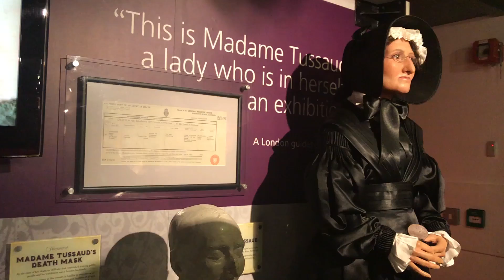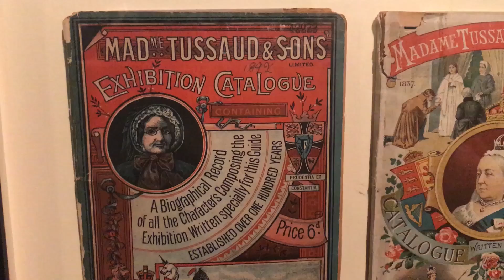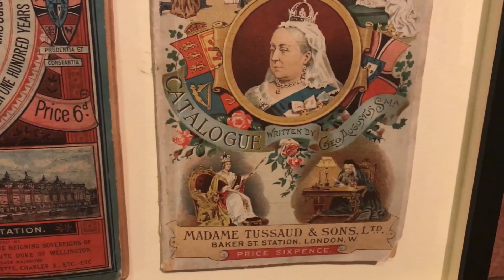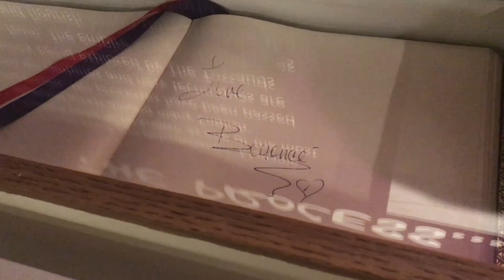El museo de cera más famoso del mundo "Madame Tussauds"